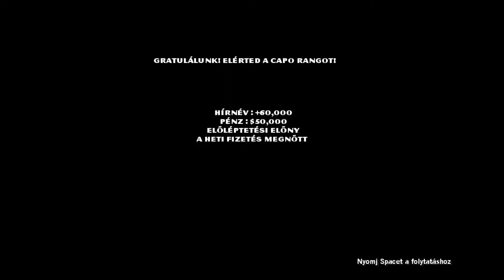A Farkas rossz napsugarat kapott el...|||||THE GODFATHER GAME|||||| #13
Bizonyára emlékeztek a filmben arra a jelenetre amikor...szerintetek pont a leírásba elmondom hogy most következik a film egyik legdrámaibb jelenete? Klárika után,nem gondoltam volna hogy van még veszítenivalóm...
Farkas,nem fejeltettem el amit tettél...